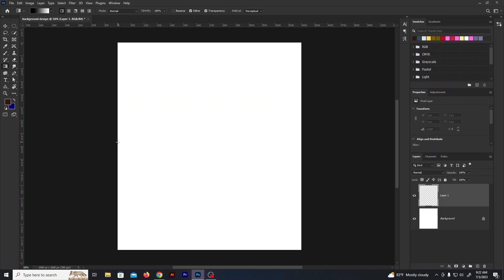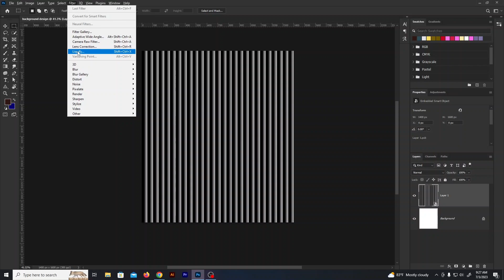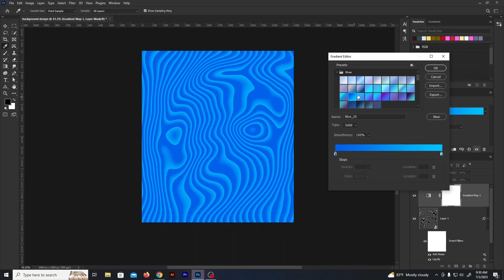Design a Stunning Gradient Background in Adobe Photoshop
Welcome to my Photoshop tutorial video! In this step-by-step tutorial, I will guide you through the process of creating a captivating background design using the Gradient, Liquify Tool, and Add Noise features in Photoshop. Learn how to manipulate colors, distort shapes, and add texture to your designs. Whether you're a beginner or an experienced Photoshop user, this tutorial will help you enhance your skills and create stunning visuals.